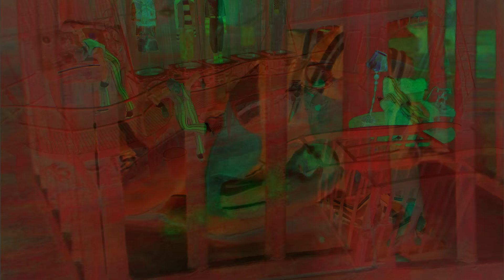LazyTown - We Are Number One (Horror Version) 😱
Robbie Rotten corpse terrorizes the town of Lazy Town and infects everyone there with zombie disease. Thank you, The Schnoz, for the idea!